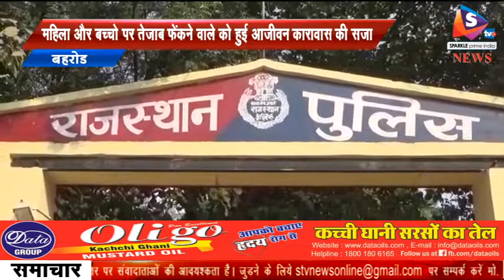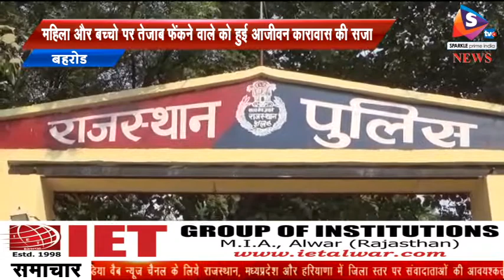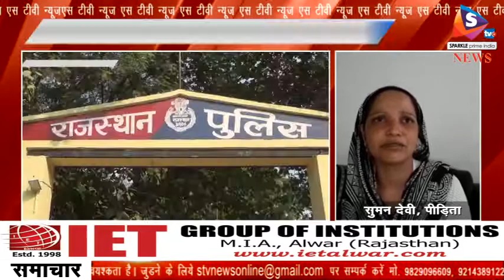महिला और बच्चो पर तेजाब फेंकने वाले को हुई आजीवन कारावास की सजा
-अपर जिला एवं सत्र न्यायधीश संख्या एक प्रवेन्द्रपाल सिंह ने गुरूवार को एक फैसले मे महिला और बच्चो पर तेजाब डालने के मामले मे एक आरोपित को आजीवन कारावास और तीन लाख रूपए अर्थदण्ड की सजा सुनाई।अपर लोक अभियोजक गुलाब सिंह के अनुसार महतावास निवासी सुमनदेवी ने ३० अगस्त २०१५ को माढण थाने मे दर्ज करवाया था की वह घर मे बच्चो के साथ सो रही थी रात को १ बजे गांव का वीरेन्द्र कुमार आया और उस पर वह उसके तीन बच्चो पर तेजाब डाल कर भाग गया।पुलिस ने मामला दर्ज कर चार अन्य लोगो के खिलाफ आरोपपत्र दाखिल किया जिसमे कर्मवीरसिंह,कृष्ण कुमार,राजमल व सरीता देवी थे।बाद मे न्यायालय के आदेश पर वीरेन्द्र सिंह को भी आरोपित माना जिस पर सुनवाई करते हुए न्यायालय ने चार अन्य को दोषमुक्त कर दिया व वीरेन्द्र सिंह को दोषी मान कर आजीवन कारावास व तीन लाख रूपए अर्थदण्ड की सजा से दण्डित किया।तीन लाख रूपए पीडि़तो को दिए जाने के आदेश दिए।
पुलिस ने अनसुनी की तो कोर्ट ने लिया प्रसंज्ञान...
पुलिस ने प्रकरण में असल दोषी का नाम हटा कर चार अन्य को मुलिज्म मान एसीजीएम कोर्ट में चालान पेश किया तो पीड़िता ने कोर्ट में गलत  मुलजिम बनाने का विरोध किया।इससे पहले भी पुलिस की गलत कार्रवाई की कई जगह शिकायत भी की थी लेकिन पुलिस ने न्याय की कार्रवाई नही की बताई।इसके बाद एडीजे कोर्ट में प्रार्थना  देने पर साक्ष्यो के आधार प्रसंज्ञान लेते आरोपी वीरेंद्र यादव को ग्रिफ्तारी वारंट से व परिवादी वकील हुकमचन्द शर्मा को कोर्ट में तलब किया।जिसके बाद दोषी वीरेन्द्र को सजा हो सकी।
मदद करने वालो को ही पुलिस ने मुलजिम बना लिया था...
परिवादी के वकील हुकमचन्द शर्मा ने बताया कि घटना के समय पीड़िता व बच्चे तेजाब की घटना से चीखने चिल्लाने लगे तो पड़ोसी ग्रामीण युवक कृष्ण उन्हें बचाने घर पँहुचा ओर तेजाब अटेक से घायलो को माढ़ण अस्पताल पंहुचाया बाद माढ़ण थाने के तत्कालीन आईवो ने असल आरोपी को तो मुलजिम नही बनाया उल्टे मददगार कृष्ण को मिल्जिम बना दिया जिसे बाद में पीड़िता के बयान ओर साक्ष्यो के अभाव में निदोष माना।